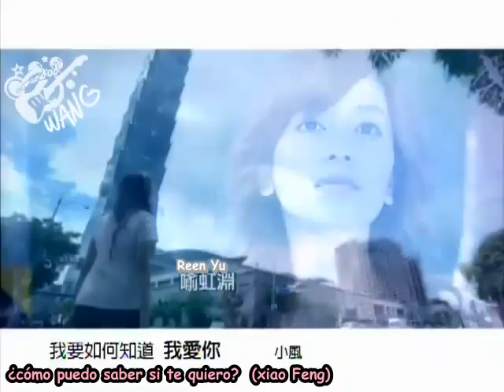Love buffet trailer sub español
Chicas aqui les dejo uno de los trailer de Love Buffet espero les guste y no se olviden de verla por nuestro canal JIROFC!!

Sub español: Mei feng